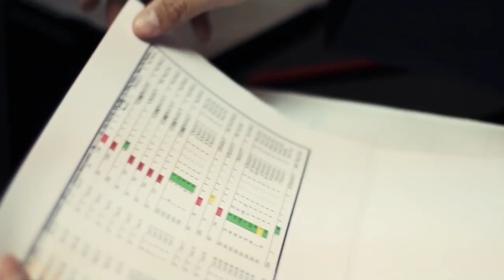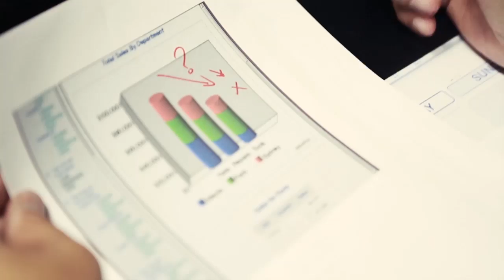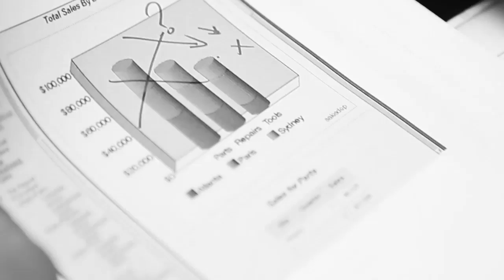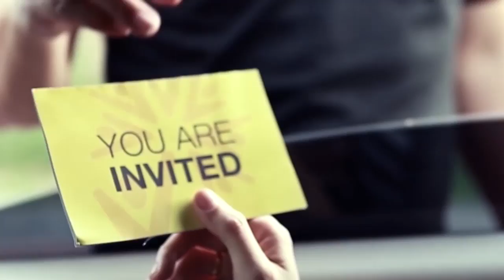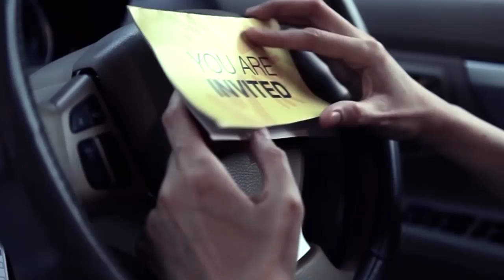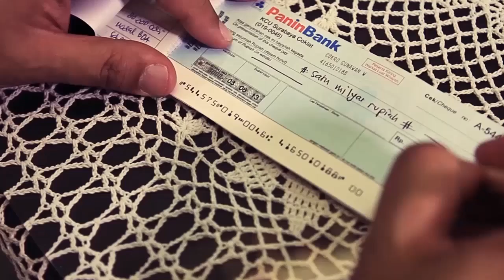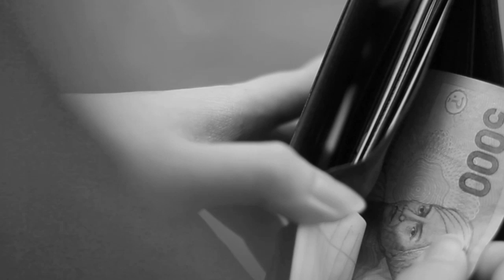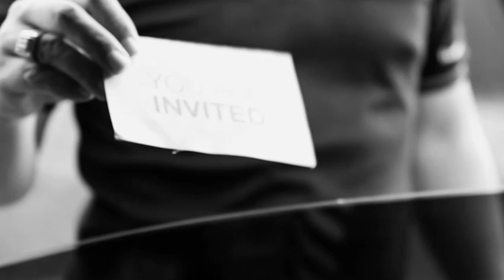Bring His Light Movie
25th Dec 2014 @grandcity, Surabaya

Tatkala Natal datang tiap tahun, masih adakah makna Natal dihatimu ?

Tatkala hidup penuh dengan penderitaan, ingatlah bahwa DIA datang memberi cahaya dan pengharapan.